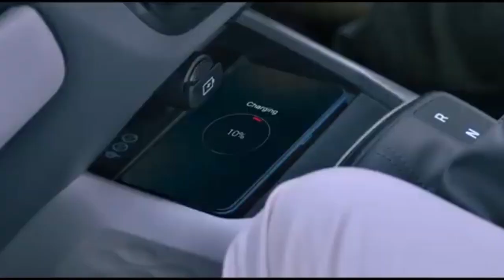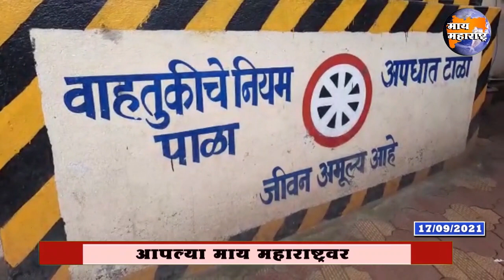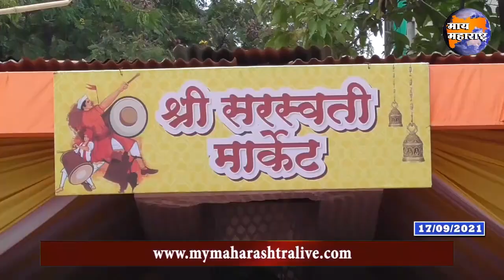Ichalkaranji Bulletine | इचलकरंजी क्राईमसह संपूर्ण बातमीपत्र 18/09/2021